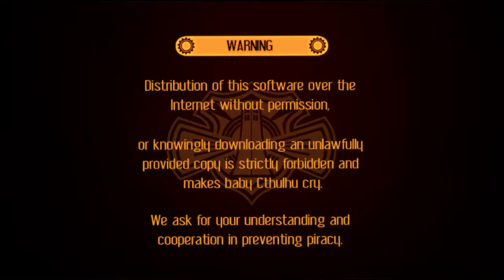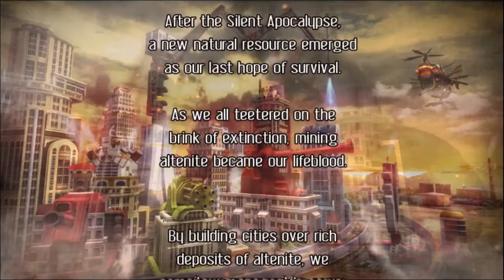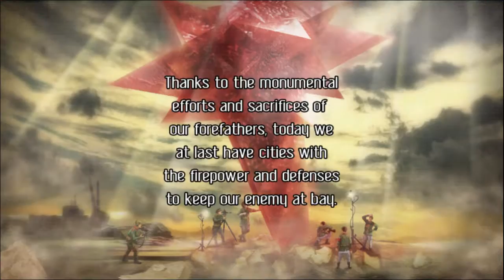Aegis of Earth: Protonovus Assault Gameplay (PSVita) - PART 1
PART 1 of Aegis of Earth: Protonovus Assault (PSVita)